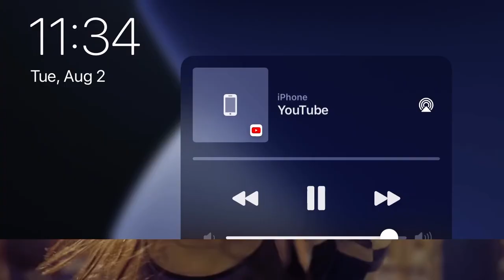Sharried Davids has fought for Kanas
She deliver 56.9 million jobs to Kanas she create the economic work small business program giving employers 1.7 million dollars in a relief funds